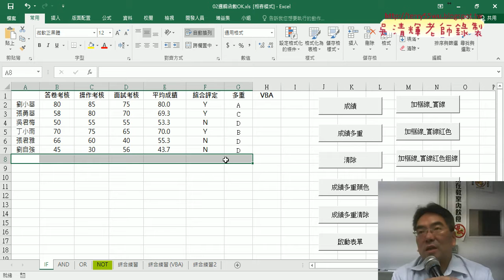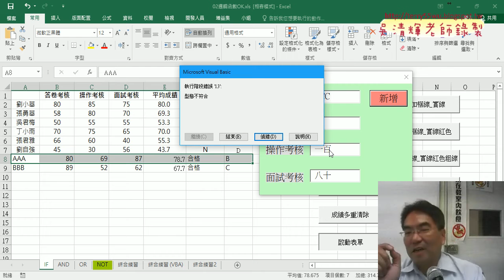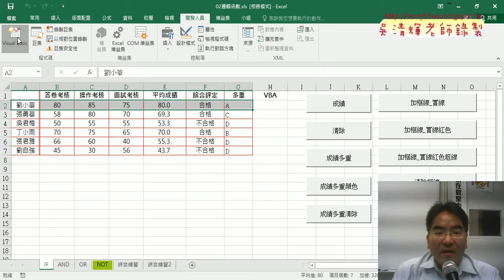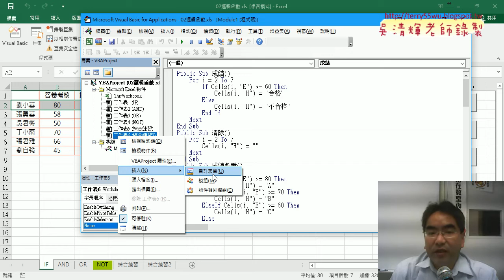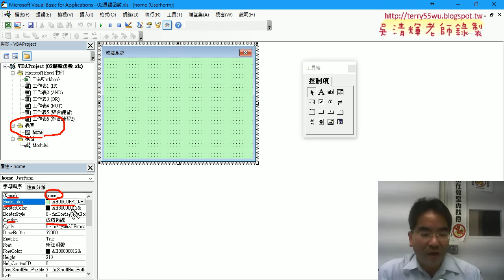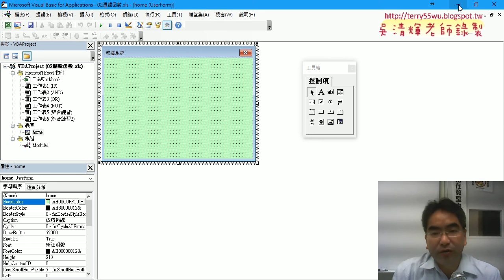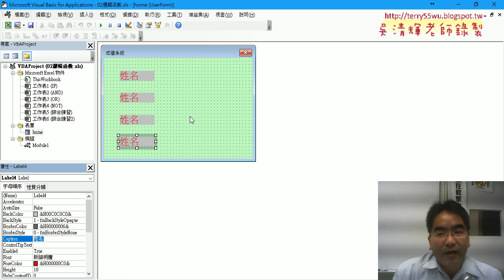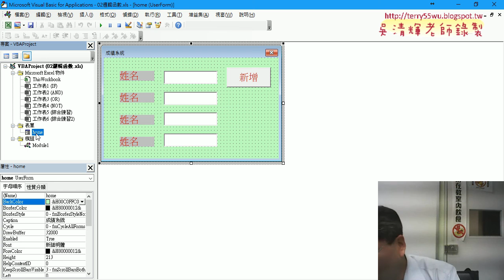08 輸入表單設計說明